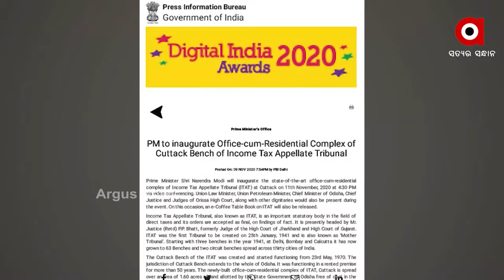ଆଜି କଟକସ୍ଥିତ ITAT ର ଅତ୍ୟାଧୁନିକ କାର୍ଯ୍ୟାଳୟ ଓ ଆବାସିକ ପରିସରର ଉଦଘାଟନ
ଆଜି କଟକସ୍ଥିତ ଆୟକର ଆପିଲେଟ୍ ଟ୍ରିବ୍ୟୁନାଲ ବା ITAT ର ଅତ୍ୟାଧୁନିକ କାର୍ଯ୍ୟାଳୟ ଓ ଆବାସିକ ପରିସରର ଉଦଘାଟନ ହେବ। ପ୍ରଧାନମନ୍ତ୍ରୀ ନରେନ୍ଦ୍ର ମୋଦୀ ଭିଡିଓ କନଫେରେନ୍ସିଂ ମାଧ୍ୟମରେ ଏହାକୁ ଉଦ୍‌ଘାଟନ କରିବେ। ଏହି କାର୍ଯ୍ୟକ୍ରମରେ କେନ୍ଦ୍ର ଆଇନ ମନ୍ତ୍ରୀ, କେନ୍ଦ୍ର ପେଟ୍ରୋଲିୟମ ମନ୍ତ୍ରୀ ଧର୍ମେନ୍ଦ୍ର ପ୍ରଧାନ, ଓଡିଶାର ମୁଖ୍ୟମନ୍ତ୍ରୀ, ଓଡ଼ିଶା ହାଇକୋର୍ଟର ପ୍ରଧାନ ବିଚାରପତି ତଥା ବିଚାରପତିମାନେ ମଧ୍ୟ ଯୋଗଦେବେ।